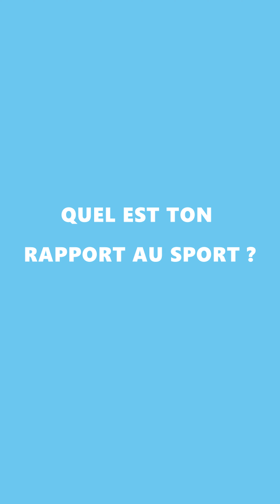Powell Players: Where work meets sport - Valissou